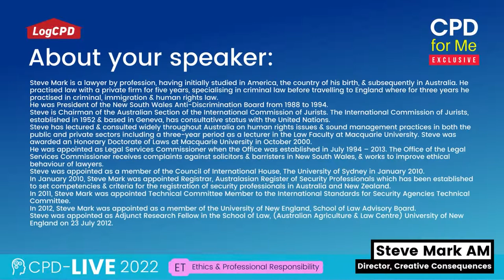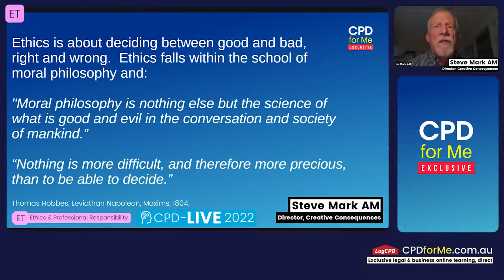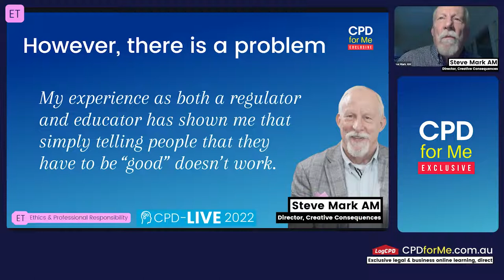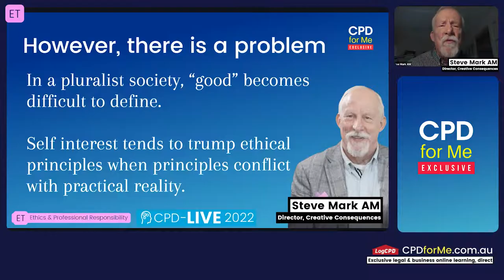PREVIEW | Ethics for you 2022 CPD for Me™ | 1 CPD Unit - Ethics and Professional Responsibility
This recorded one hour CPD-LIVE webinar with Steven Mark discusses lawyer ethics in negotiation. Negotiation presents one of the most permissive contexts for deception and lying. During negotiations, there is no third party providing oversight, like the judge or, if often minimal, the mediator.”

Learning outcomes:
- What will/should keep the negotiator or mediator “honest”?
- What if your client wants you to “play hardball”, lie, cheat or deceive?
- Isn’t all fair in the “art of bargaining”?
- What harm could flow from a negotiator or mediators lying, cheating or just being dishonest?

* Includes 2 hypotheticals, interactive and insightful discussion

1 CPD Unit - Ethics and Professional Responsibility

Steve Mark AM is a lawyer by profession, having initially studied in America, the country of his birth, and subsequently in Australia.  He practised law with a private firm for five years, specialising in criminal law before travelling to England where for three years he practised in criminal, immigration and human rights law.

He was President of the New South Wales Anti-Discrimination Board from 1988 to 1994.

Steve is Chairman of the Australian Section of the International Commission of Jurists.  The International Commission of Jurists, established in 1952 and based in Geneva, has consultative status with the United Nations.

Steve has lectured and consulted widely throughout Australia on human rights issues and sound management practices in both the public and private sectors including a three-year period as a lecturer in the Law Faculty at Macquarie University.  Steve was awarded an Honorary Doctorate of Laws at Macquarie University in October 2000.

He was appointed as Legal Services Commissioner when the Office was established in July 1994 – 2013.  The Office of the Legal Services Commissioner receives complaints against solicitors and barristers in New South Wales, and works to improve ethical behaviour of lawyers.

Further Information